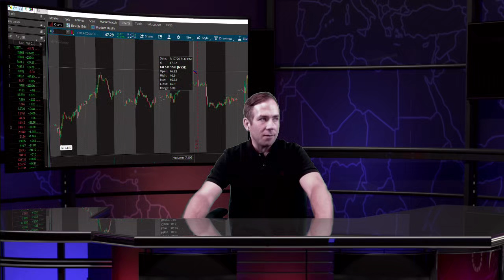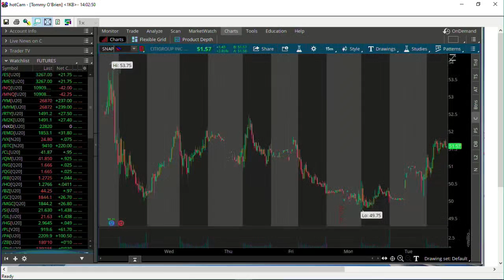July 21st, 2PM ET Market Update on TFNN - 2020